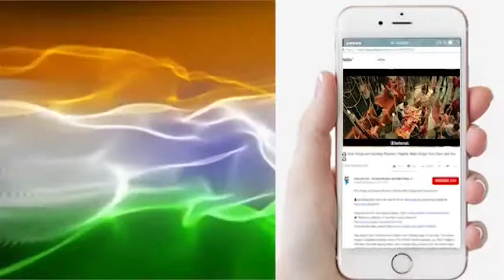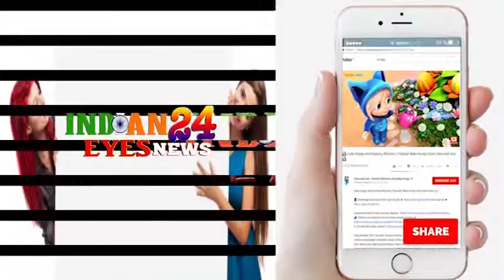Bollywood Actor Arjun Kapoor at Latest SS'19 Collection of 'Emporio Armani'